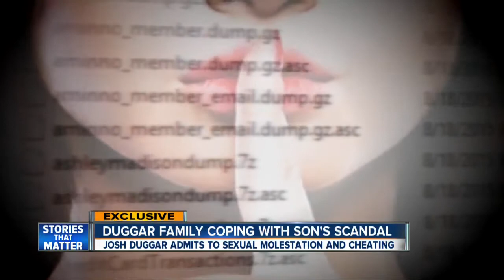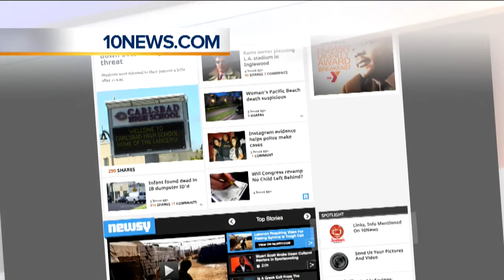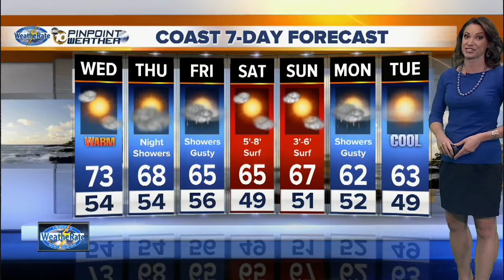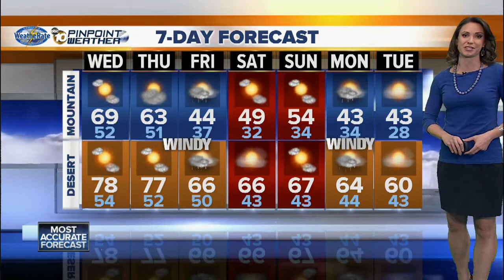10News This Morning at 6am Dec 9 Part 5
10News This Morning at 6am